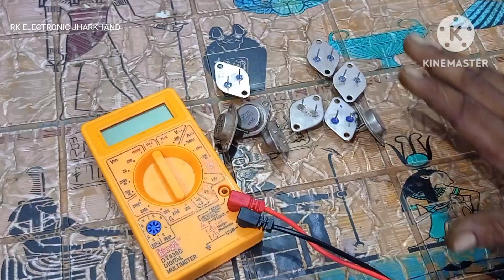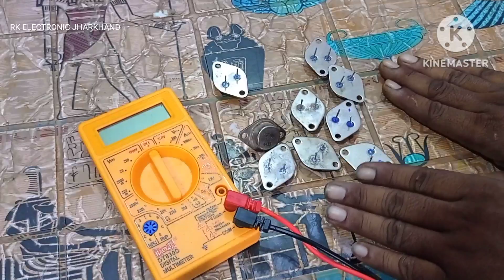transistor से जुड़ी बेहद खास जानकारी जो आपको कन्फ्यूज कर देने वाली है | अभी नहीं सीख पाये तो कभी नहीं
thanks